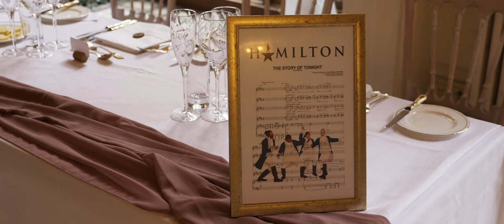Dancing With You That Night...the Best Decision I Ever Made - Drumtochty Castle Wedding - Aberdeen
Stopping by to share the full highlights of one of the first weddings of the year.  I’m looking just to share more of the full highlights here from now on.  The teasers are ace but always good to see the full highlights film I think.

This one is thanks to Holly and Michael who were married at the awesome Drumtochty Castle.  A really stunning venue tucked in the countryside just south of Aberdeen.

After speaking to Holly on the phone before she booked, I knew this was going to be a fun day.  It’s not everyday you chat to a stranger on the phone and just end up having a general conversation for half an hour :)

The day started off with the boys clay pigeon shooting just down the road whilst Holly and the girls got ready in the awesome bridal suite of the castle.  A fab ceremony was to follow with friends providing a unique music touch during the signing of the register.

Got some pretty damn magical drone footage from the couples shoot and Holly and Michael did brilliantly to brave the February temperatures.  All topped off but a proper party to kick start the night.  Amazing day!

Pindrop Wedding Films are based in Edinburgh, Scotland. We produce beautiful, modern, cinematic wedding films.  Although based in Edinburgh we travel all over Scotland to Glasgow, Dumfries, Borders, Aberdeen, Inverness, Fife, Perth…..the list goes on.

If you like what you see, why not get in touch with us to see what we could do for you.